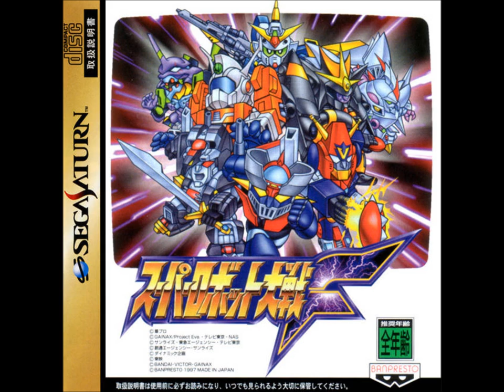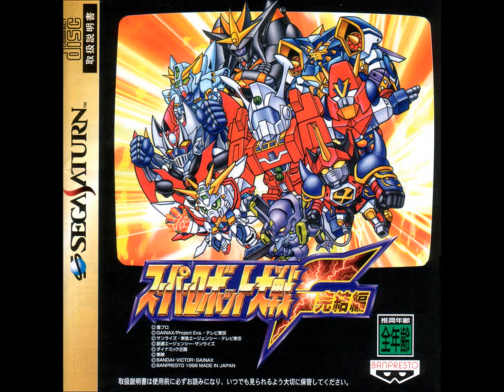SRW F/F Final (SS) - Flame of the Chinese Gym Teacher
Original BGM. Theme of Hwang Yang Long and the Granveil.